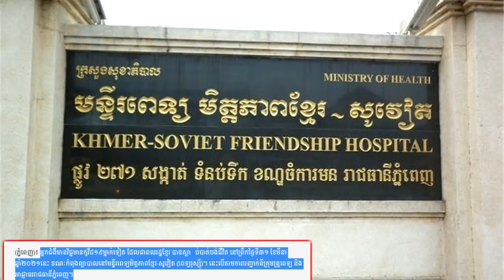ដំណឹងក្តៅៗម្នាក់ទៀតហើយ ស្រ្តី ខ្មែរអាយុ 56ឆ្នាំ អ្នកជំងឺកូវីត១៩ បានទទួលមរណៈភាព នៅមន្ទីរពេទ្យរុស្សី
ស្រ្តីជនជាតិខ្មែរ 56ឆ្នាំ ទទួលមរណភាពថ្មីនេះ ភេទស្រី អាយុ៥៦ឆ្នាំ រស់នៅសង្កាត់វាលវង់ ខណ្ឌ៧មករា រាជធានីភ្នំពេញ។